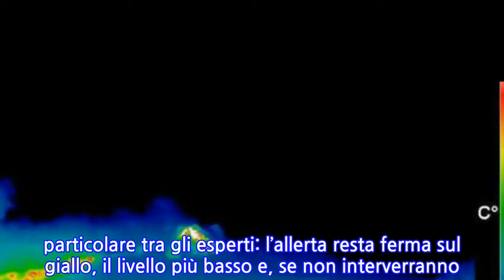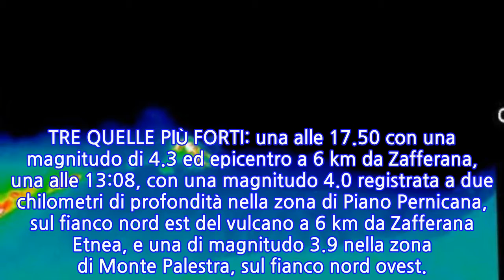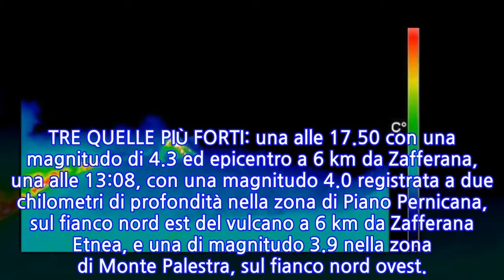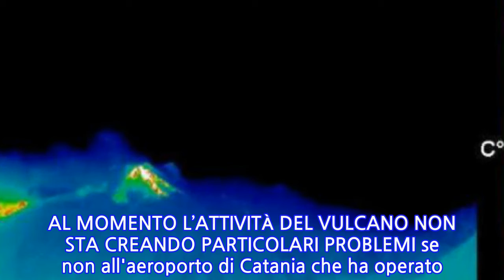Etna, show di Natale tra lava e cenereMa Catania trema, oltre 100 scosse FT VDRitardi,...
CATANIA - Uno sciame sismico con oltre cento scosse, una nube di cenere visibile da decine di chilometri di distanza, tre bocche su cinque in attività, una o più nuove fratture sul fianco della montagna. L’ETNA SI È RISVEGLIATO ALLA VIGILIA DI NATALE anche se la nuova attività non sembra destare preoccupazione particolare tra gli esperti: l’allerta resta ferma sul giallo, il livello più basso e, se non interverranno situazioni nuove nelle prossime ore, non sarà innalzata.